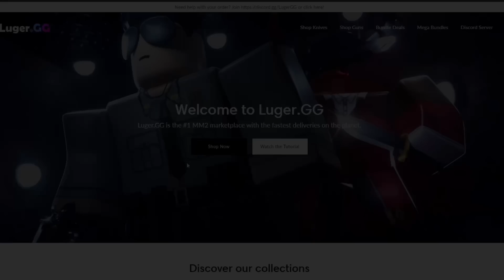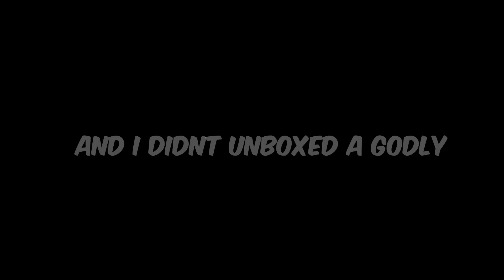POV: Nikilis Loves You (MM2)